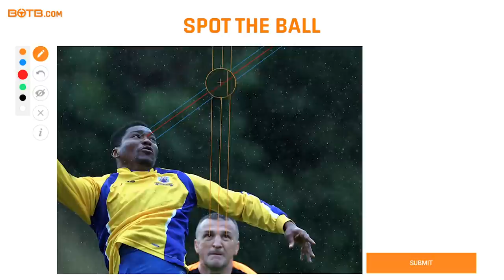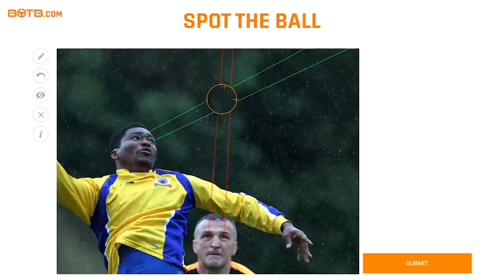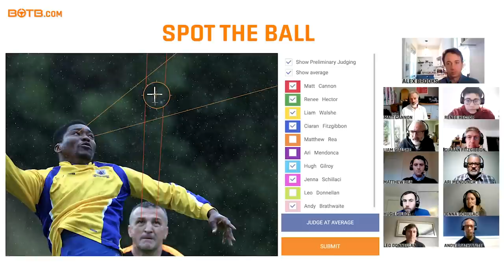BOTB Dream Car Competition Judging - Week 8 2021 (22nd - 28th February)